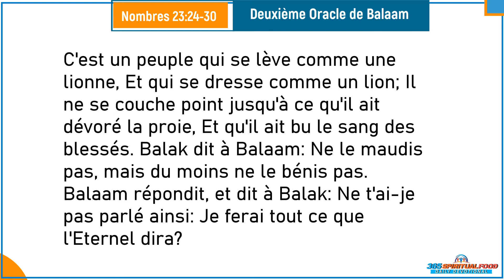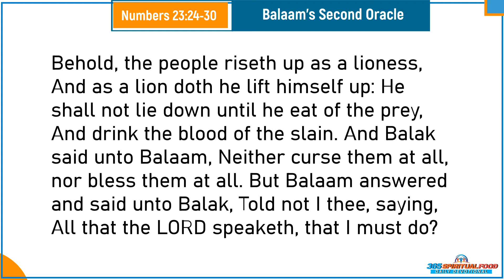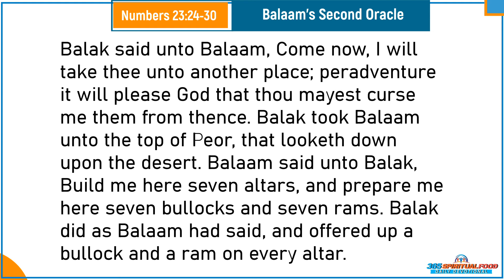Verset du Jour Août 29/2022 | Nombres 23:24-30 | Daily Devotional | Deuxième Oracle de Balaam